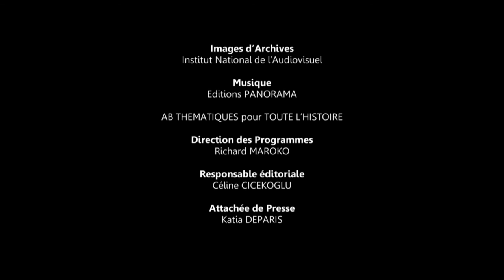Frédérique Neau-Dufour nous parle de la chute du Mur de Berlin - Toute L'Histoire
Rencontre avec une trentaine de personnalités de tous horizons pour qu'elles nous racontent ce qui constitue pour elles l'événement historique qui les a le plus marquées depuis un siècle.
Historiens, scientifiques, intellectuels, artistes, sportifs, hommes et femmes politiques, responsables syndicaux, chefs de grandes entreprises présentent cet événement en le racontant, en précisant pourquoi il compte autant pour eux, comment ils l'ont vécu ou comment ils en ont pris connaissance. Ils diront en quoi il a influencé le cours de leur vie et ce qu'il faut, selon eux, en retenir.